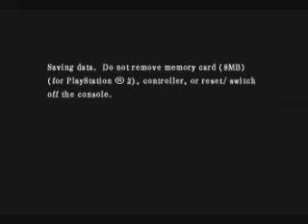Let's Play Devil Kings (Venus) Part 2 ~Jiggle Physics FTW!~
Next part of the next part of the snorlagg let's play of devil kings! Starring snorlagg as himself!